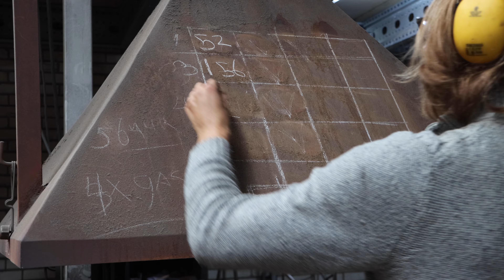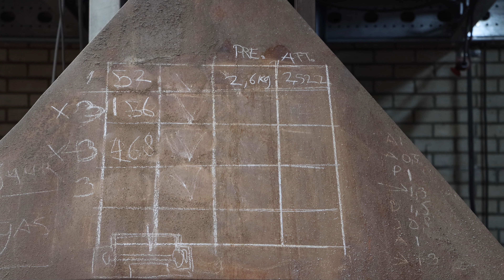Forging a pattern welded double fullered sword, part 1, forging the blade.